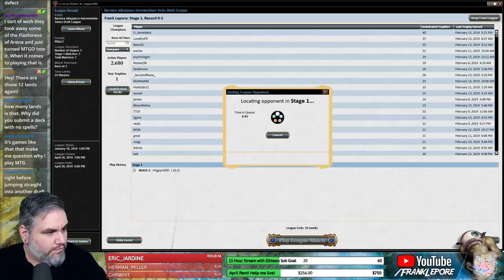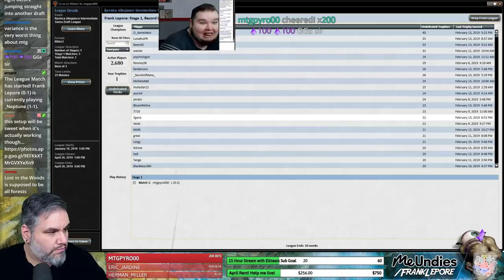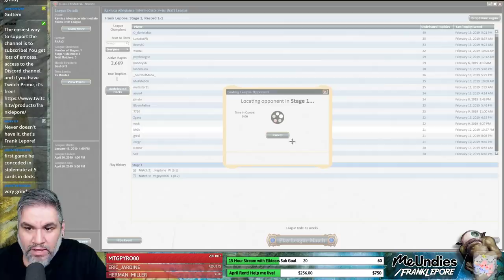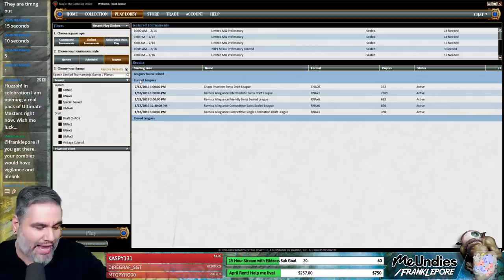(Magic Online) Ravnica Allegiance Draft #27 - 2/15/19